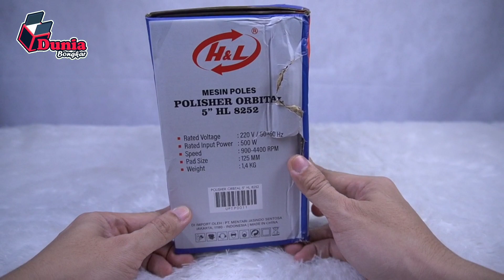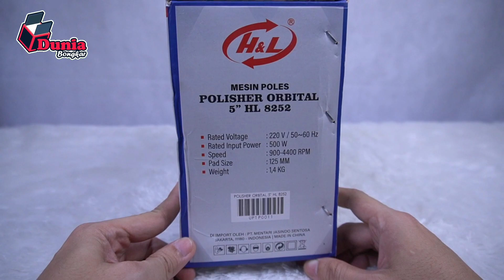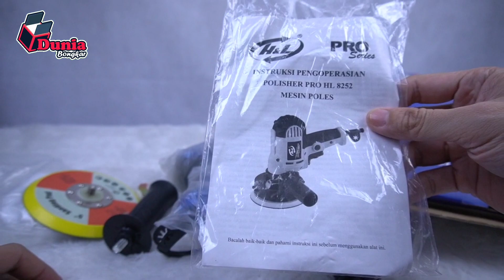MESIN POLES POLISHER ORBITAL 5 INCH HL8252 | UNBOXING | DUNIA BONGKAR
Mesin Poles Terbaru Dari H&L !!!
Polisher Orbital

Highlight Produk :
- Mesin poles 5" untuk mobil dan motor
- Dilengkapi dengan pengaturan kecepatan
- Cocok untuk kebutuhan rumah tangga
- Ringan dan mudah digenggam

Spesifikasi mesin :
Daya : 500 W
Ukuran alas : 5"
Listrik : 220-230 V
Frekuensi : 50-60 Hz
Kecepatan tanpa beban :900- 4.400 rpm
Kecepatan mesin poles bisa diatur

Kelengkapan :
- Mesin Poles H&L + Gagang
- Woll Poles 1 buah
- Pad Poles 5 Inch
- Kunci Pendukung
- Kartu garansi dan Buku Manual

Dukung terus Dunia Bongkar agar lebih semangat memberikan informasi berupa unboxing dan review produk bermanfaat untuk kamu semua. Klik disini